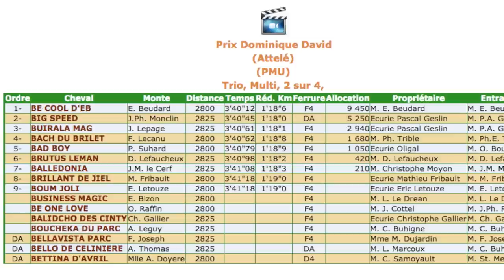SCANDALE TROT : les 200 derniers mètres au galop et ça passe... - A2TURF.COM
Une nouvelle preuve de l'incompétence générale qui gangrène le milieu des arbitres aux courses...
200 mètres de galop dans la zone dite fatidique et le cheval est affiché à l'arrivée (6e) de la course.
On dit merci qui ?
PS : La course était PMU... encore plus grave !